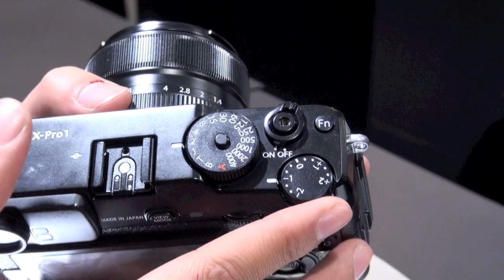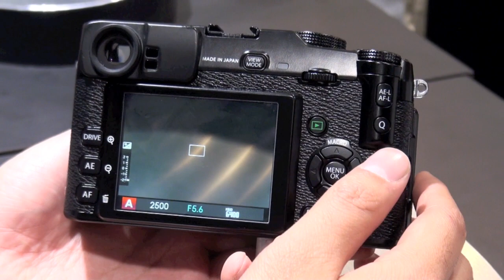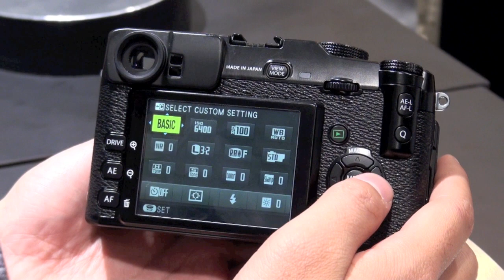Tinhte.vn - Trên tay Fujifilm X-Pro1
Nếu bạn đang yêu thích hay sử dụng Fujifilm X100 thì X-Pro1 là một sự nâng cấp cực kỳ đáng giá, nếu bạn đang muốn mua 1 máy có chất lượng ảnh tốt nhưng không thật lớn, thích máy có thiết kế cổ điển hoặc mang tính cơ khí Đức thì X-Pro1 cũng là một lựa chọn hấp dẫn. Nếu bạn không muốn đi đến đâu người ta cũng hỏi "máy Leica nhái hả" hay cần 1 máy nhỏ gọn hơn, giá thấp hơn thì đừng bao giờ nghĩ tới X-Pro1. Với mình, X-Pro1 còn ấn tượng hơn cả Nikon D4, đơn giản vì mình không thích máy to và mặc dù chất lượng ảnh không bằng nhưng X-Pro1 vẫn đáp ứng khá tốt nhu cầu chụp chơi của mình. Và theo lời Fujifilm, cảm biến của X-Pro1 cho fullframe Canon 5D Mark II "về đảo" theo đúng nghĩa đen.